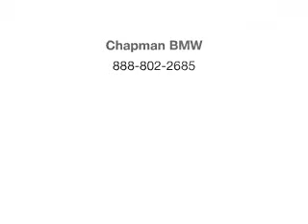2010 Audi S5 - Chandler AZ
Year: 2010
Make: Audi
Model: S5
Trim: 4.2 quattro Premium Plus
Engine: 4.2 liter 8 cylinder 32 valve
Transmission: 6-Speed Automatic
Color: Black
Mileage: 29514
Address:
7455 W Orchid Lane